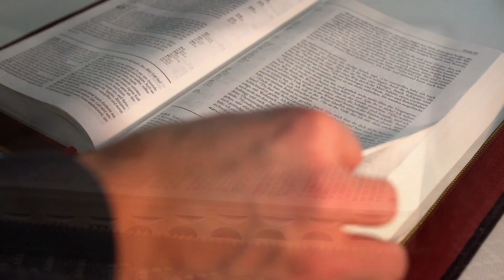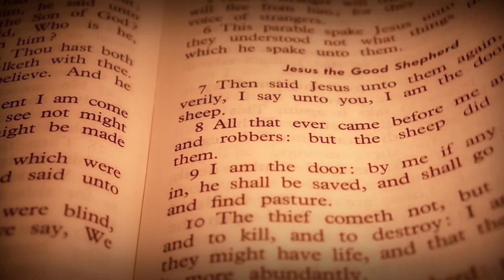EVANGELHO DO DIA 19/03/2023 🙏 - HOMILIA DE HOJE⛪️ evangelhododia - EVANGELHO DE HOJE COMENTADO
EVANGELHO DE HOJE – 19/03/2023 - HOMILIA DIÁRIA - LITURGIA DE HOJE - EVANGELHO DO DIA - Comentado Dia 19 de Março de 2023

Evangelho: João 9,1-41 ou 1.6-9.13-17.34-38

[A forma breve está entre colchetes.]

Louvor e honra a vós, Senhor Jesus.

Pois eu sou a luz do mundo, quem nos diz é o Senhor; / e vai ter a luz da vida quem se faz meu seguidor! (Jo 8,12) – R.

Proclamação do Evangelho de Jesus Cristo segundo João – [Naquele tempo, 1ao passar, Jesus viu um homem cego de nascença.] 2Os discípulos perguntaram a Jesus: “Mestre, quem pecou para que nascesse cego: ele ou os seus pais?” 3Jesus respondeu: “Nem ele nem seus pais pecaram, mas isso serve para que as obras de Deus se manifestem nele. 4É necessário que nós realizemos as obras daquele que me enviou, enquanto é dia. Vem a noite, em que ninguém pode trabalhar. 5Enquanto estou no mundo, eu sou a luz do mundo”. 6Dito isso, [Jesus cuspiu no chão, fez lama com a saliva e colocou-a sobre os olhos do cego. 7E disse-lhe: “Vai lavar-te na piscina de Siloé” (que quer dizer “Enviado”). O cego foi, lavou-se e voltou enxergando. 8Os vizinhos e os que costumavam ver o cego – pois ele era mendigo – diziam: “Não é aquele que ficava pedindo esmola?” 9Uns diziam: “Sim, é ele!” Outros afirmavam: “Não é ele, mas alguém parecido com ele”. Ele, porém, dizia: “Sou eu mesmo!”] 10Então lhe perguntaram: “Como é que se abriram os teus olhos?” 11Ele respondeu: “Aquele homem chamado Jesus fez lama, colocou-a nos meus olhos e disse-me: ‘Vai a Siloé e lava-te’. Então fui, lavei-me e comecei a ver”. 12Perguntaram-lhe: “Onde está ele?” Respondeu: “Não sei”. [13Levaram então aos fariseus o homem que tinha sido cego. 14Ora, era sábado o dia em que Jesus tinha feito lama e aberto os olhos do cego. 15Novamente, então, lhe perguntaram os fariseus como tinha recuperado a vista. Respondeu-lhes: “Colocou lama sobre meus olhos, fui lavar-me e agora vejo!” 16Disseram, então, alguns dos fariseus: “Esse homem não vem de Deus, pois não guarda o sábado”. Mas outros diziam: “Como pode um pecador fazer tais sinais?” 17E havia divergência entre eles. Perguntaram outra vez ao cego: “E tu, que dizes daquele que te abriu os olhos?” Respondeu: “É um profeta”...